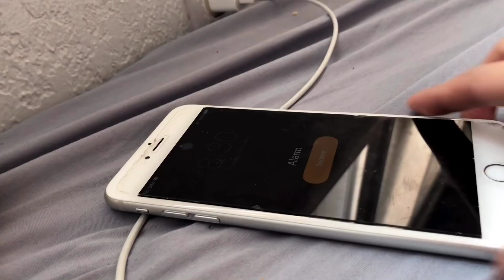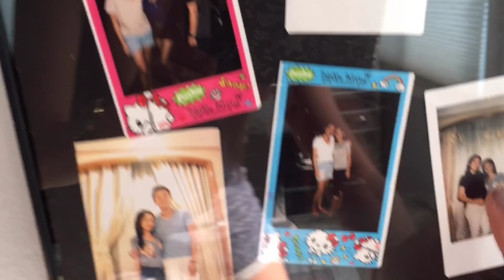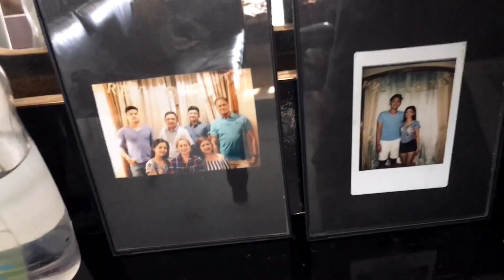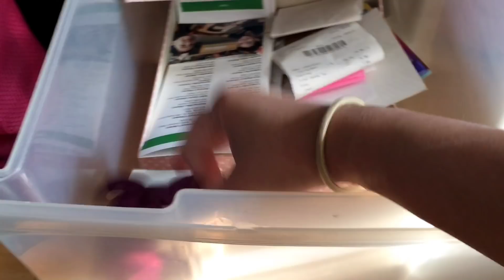MY FIRST VLOG!!! // Angelie Sangalang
(Click HD)

Hey guys, It's me Angelie!

So, this is my first ever vlog and I hope you enjoy watching even though it's not perfect but I tried HAHAHA

xx